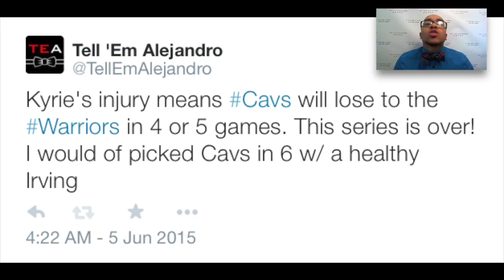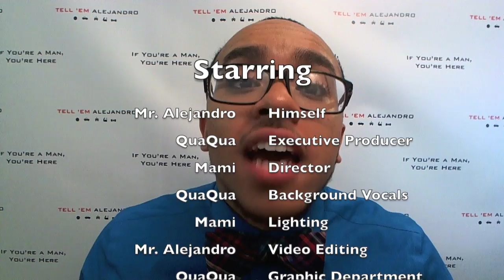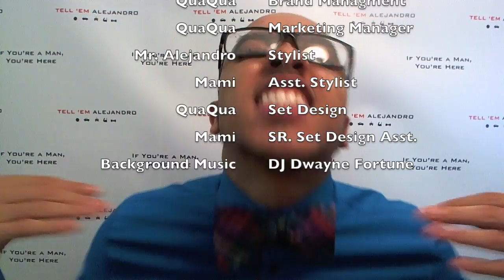TEA: 2015 NBA FINALS PREDICTIONS, LeBron's hairline is COOKED! Dellavedova's a goon now?!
Tell ' Em Alejandro - Episode 118 - If you're a man, you're here.

Follow @TellEmAlejandro on twitter, Facebook, Instagram & Twitch!

NOTABLES:
Kyrie Irving - Cleveland Cavaliers
LeBron James - Cleveland Cavaliers
Kevin Love - Cleveland Cavaliers
Matthew Dellavedova - Cleveland Cavaliers
Stephen Curry - Golden State Warriors
Timofey Mozgov - Cleveland Cavaliers
Tristan Thompson - Cleveland Cavaliers
Steve Kerr - Golden State Warriors Head Coach
David Blatt - Cleveland Cavaliers Head Coach
Klay Thompson "80's Pornstar" - Golden State Warriors
Draymond Green - Golden State Warriors

OTHER NOTABLES:
Kermit the Frog
Phoenix Suns
Amar'e Stoudemire
Steve Nash
Allen Iverson
Aaron McKie
Dikembe Mutombo
Miami Heat
Derrick Rose - Chicago Bulls
Jeff Teague - Atlanta Hawks
Taj Gibson - Chicago Bulls
Kyle Korver "Ashton Kutcher's Twin" - Atlanta Hawks
Al Horford - Atlanta Hawks
Michael Jordan - Charlotte Hornets Owner
Kobe Bryant "Black Mamba" - Los Angeles Lakers
Shaquille O'Neal

Shoutout to DJ Dwayne Fortune for the custom TEA theme music!!